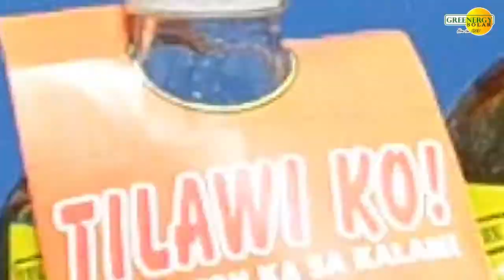Sustainable Suka : The Pinakurat Story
Can Suka be Sustainable?

We think so. And it makes good business sense too!

Find out how this famous brand, Suka Pinakurat, is stepping up to the sustainability plate, including getting their operations powered by Solar Energy!